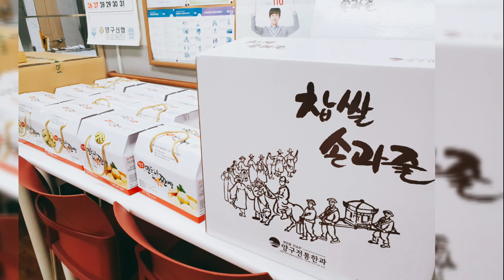둥글둥글한 공동체!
지구가 둥글고 태양이
둥글고 달이 둥근 이유를
생각해보신적  있으신가요.

이는 바로 우리의 삶을 둥글게
살라는 무언의 표상입니다.

이는 인생의 삶을 둥글게
살고 일하라는 뜻일 것입니다.

모나고 각지게 일 하면 다치는 사람이 많아진다는 뜻일 것입니다.

인생을 둥글게 즐기세요.

모나게 즐기면 끝에 가서
꼭 갈등이나 충돌을  겪는 결과를
가져옵니다.

둥글게 말을 해보세요

모난 말은 다른 사람들에게
상처를 주기 때문입니다.

둥근 사람은 친구가 찾아오고
둥근 사람은 볼수록 넉넉합니다.

아무리 모난 마음이 있는
사람이 왔다가도 둥근 사람의
따뜻함에 그만 녹아지고 아무리
큰 문제를 안고와도 둥근
사람에게는 작아지고 맙니다.

그 이유는 언제나 지구가
둥글고 달이 둥글고 해가
둥글기 때문입니다.

함께 둥근 인생으로 라이프
스타일을 즐기며 승리하는
따듯한 공동체 되어지기를..

마음이 따뜻한 사람은
누구에게나 친절하고
다정다감하여 좋은 이미지를
심어 줍니다.

그래서 마음이 따뜻한 사람은
평온하고 행복해 보입니다.
행복하고 싶다면 마음의 온도를 높여봅시다~

말로 정을 베푼다는 것이
인간관계에서 얼마나 중요한 일인지요.

마음 따뜻하게 온열온도 유지하고
화사한 미소 전파해주었던
화요일도 예쁘게 마무리해요.